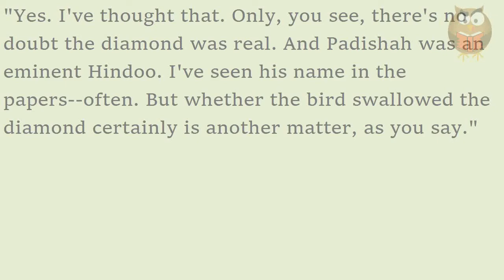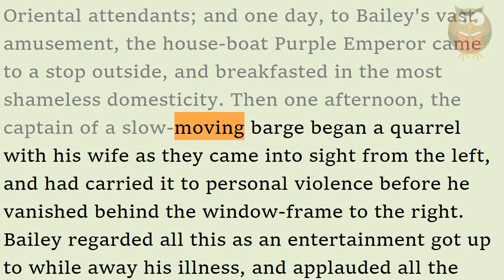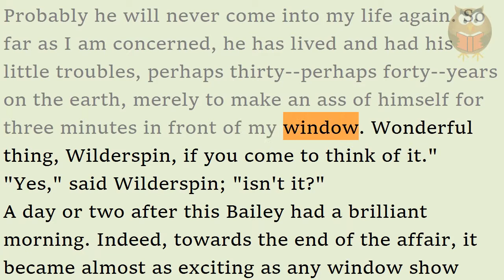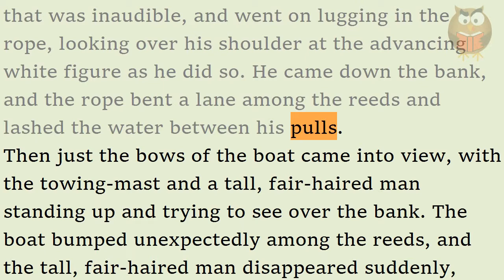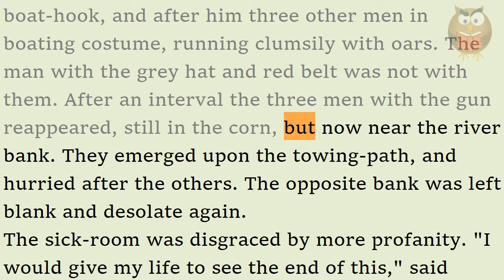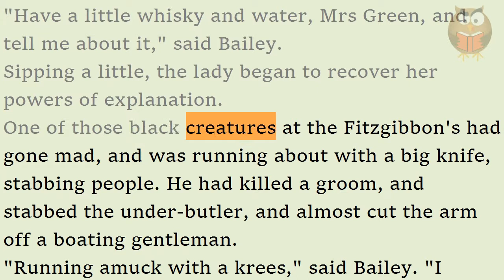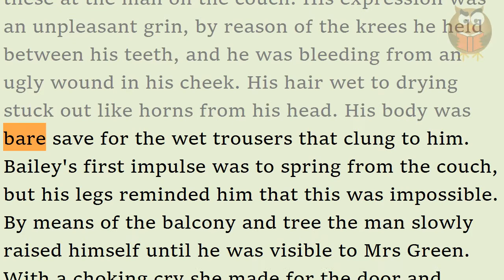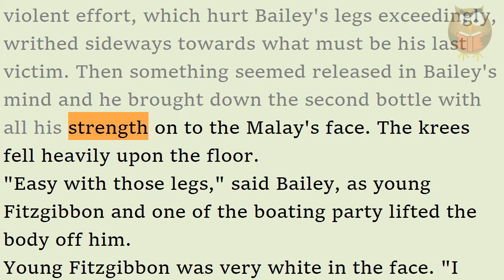H.G.Wells - Through A Window